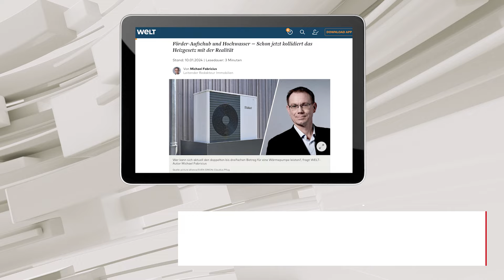Wasserstoff Begrenzte Verfügbarkeit | Strom aus erneuerbaren Energien | Förderungen für Heizungen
SHK INFO präsentiert jeden Dienstag um 19 Uhr die News und Mitteilungen der Branche
00:00 - Einleitung
00:33 - Jeden Dienstag 19 Uhr SHK INFO NEWS
00:43 - Wasserstoff begrenzte Verfügbarkeit
01:46 - Strom zu 55% aus erneuerbaren Energien
02:57 - Förderungen für Heizungen auch rückwirkend möglich